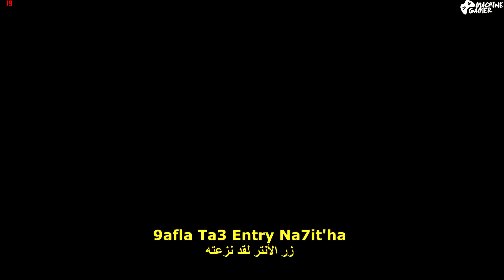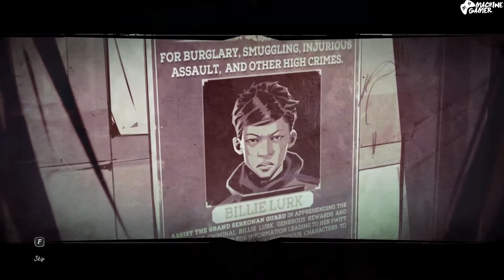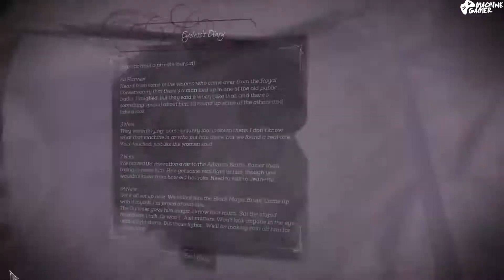DISHONORED DEATH OF THE OUTSIDER Walkthrough Part 1- فضيحة ميجان فوكس - DZ [1080pHD 60FPS Derdja]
Yo Salem,
حلقة و سلسلة جديدة حول الإضافة المنتظرة من لعبة 'ديسونرد' في هاته الحلقة سوف نكتشف سر 'ميجان فوكس' و ماضيها الخطير على كل حلقة شابة و مقسمة على زوج هاكم شوفو
و ما تنساوش تكملو الحلقة إلى الأخر فربما هنالك ما يعجبك في الأخير و ليس الأول و ترشقلك شكرا مسبقا على المشاهدة

Thanks In Advance.